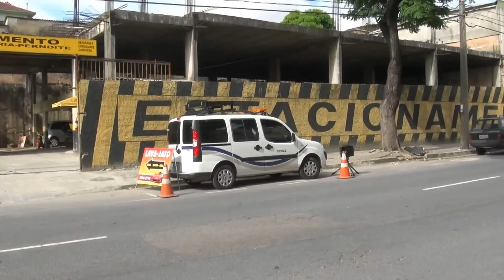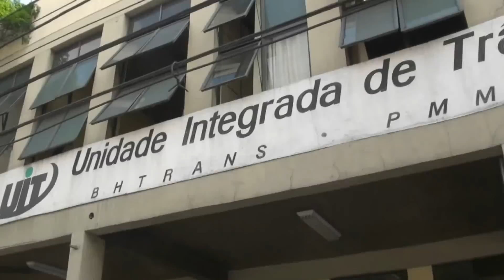Prefeitura de BH prepara armadilha para motoristas da cidade.mp4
Armadilha pela Prefeitura de BH. Tenham Cuidado nesta avenida motoristas!